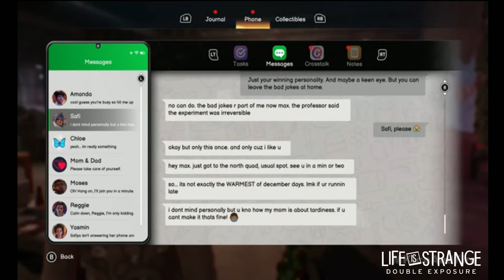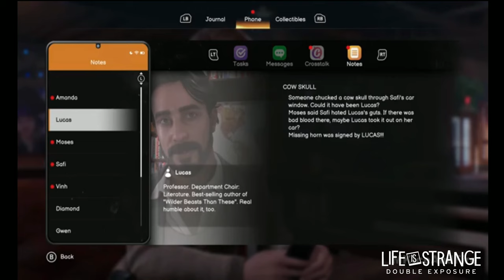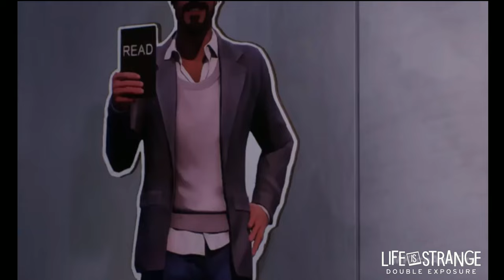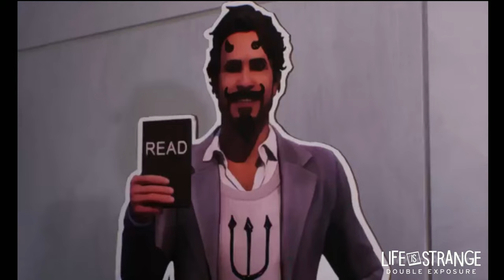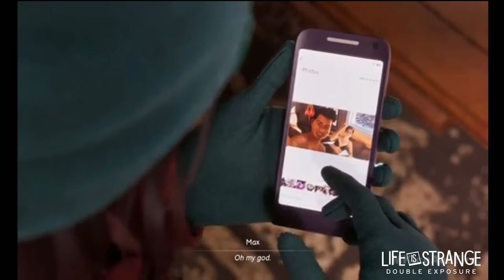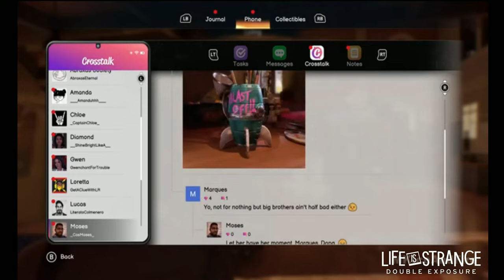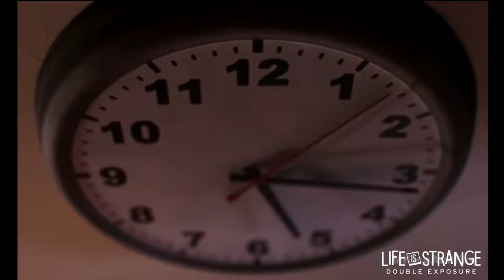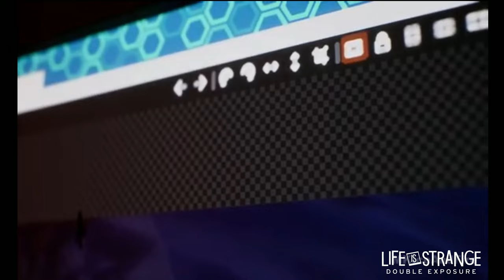Unmissable Epic Moments in Life Is Strange: Double Exposure!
💲💲Orice donatie este bine venita:💲💲
💥REGULI 💥
✔️ Fiti civilizati
✔️ Evita spamul
- SOCIAL MEDIA -
             Life Is Strange: Double Exposure
                             - ABOUT -
Life Is Strange: Double Exposure is a 2024 episodic adventure game developed by Deck Nine and published by Square Enix.
The fourth main installment of the Life Is Strange series, it is a direct sequel to Life Is Strange (2015).
The plot focuses on an older Max Caulfield who, upon discovering new supernatural abilities that allow her to travel
between two timelines, finds herself investigating a murder case involving her new best friend.
In late 2023, Max Caulfield has relocated to Lakeport, Vermont, where she is working as a photographer-in-residence at Caledon University. She has sworn never to use her time-rewinding powers again, traumatized by the tumultuous events of Arcadia Bay in 2013. On December 4th, after spending time with her friends Safi and Moses, Max is devastated to find Safi dead from a gunshot wound. Max isolates herself in grief until she discovers a new ability: the power to "pulse" into an alternate timeline where Safi is still alive. This ability soon evolves, allowing Max to travel between these parallel timelines at will. In the "Living" timeline, Safi's car is vandalized, indicating she might still be in danger, prompting Max to investigate and try to uncover the killer in the "Dead" timeline.

During her investigation, Max meets several residents of the university, including Yasmin Fayyad, the university president and Safi's mother; Amanda Thomas, a waitress at the local bar, Snapping Turtle; Vinh Lang, Yasmin's administrative assistant and leader of the Abraxas secret society; Gwen Hunter, a professor specializing in Non-Creative Fiction; Lucas Colmenero, head of the Literature Department; and students Loretta Rice, Reggie Kagan, and Diamond Washington. In the Living timeline, Max finds Gwen and Lucas implicated in separate incidents they did not commit, while in the Dead timeline, Reggie claims to have seen a doppelganger of himself. Moses admits to stealing Safi's camera from the crime scene, which Max retrieves and hides from Detective Vince Alderman. This leads to the discovery of another power: "entangling" objects between timelines. The camera reveals a photo of Max pointing a gun at Safi, causing Moses to believe Max is the kille
Max and Safi return to the real world, where the Living and Dead timelines have combined and the storm has stopped. Safi decides to leave Caledon to seek others with powers like hers and Max's, asking Max to wait for her return and help her harness her abilities. Max must choose whether to accept or decline Safi's request. Max then reveals her powers to her friends at Caledon, while Safi meets with Diamond, who exhibits excessive nose-bleeding, and offers to help her seek answers.